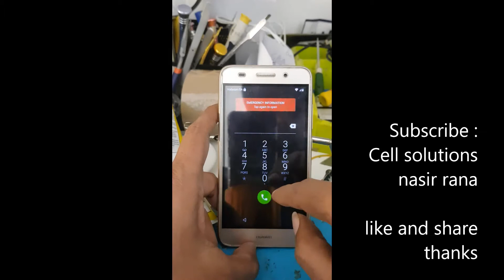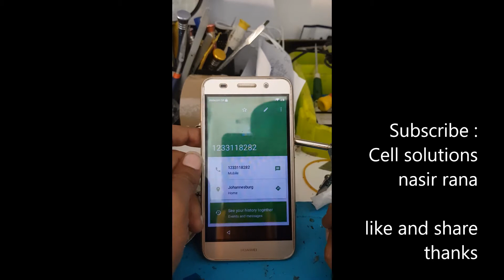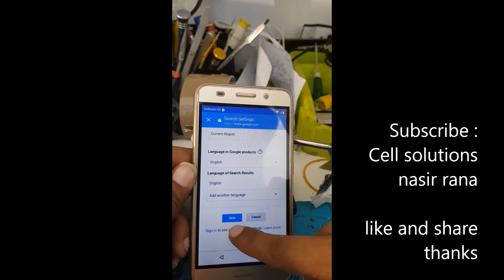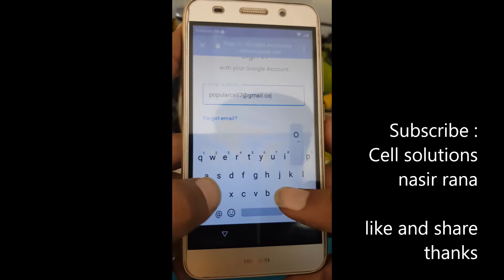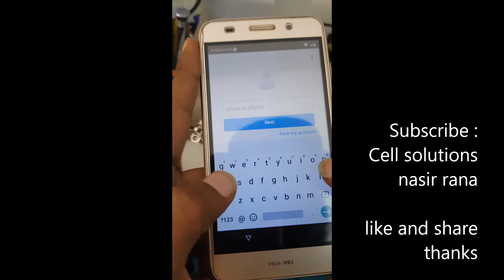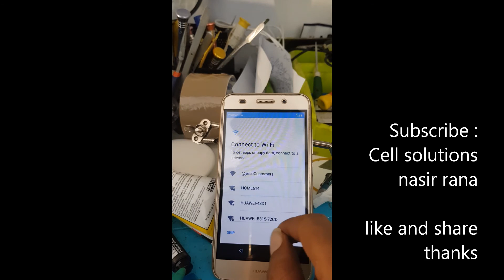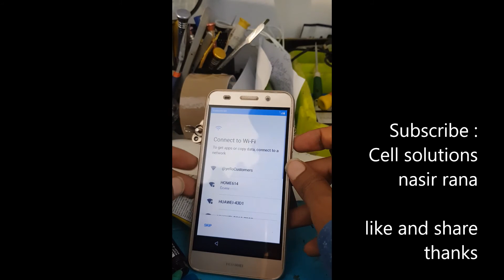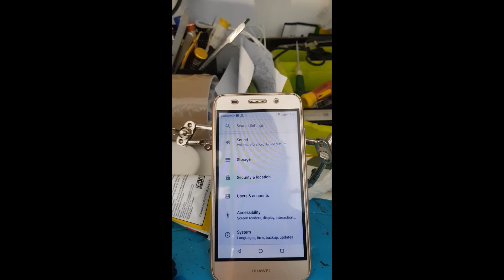Huawe Y3 2018 (CAG L02) frp bypass || 2020